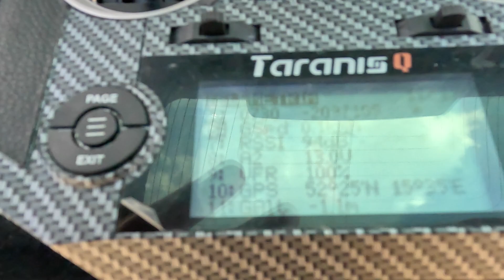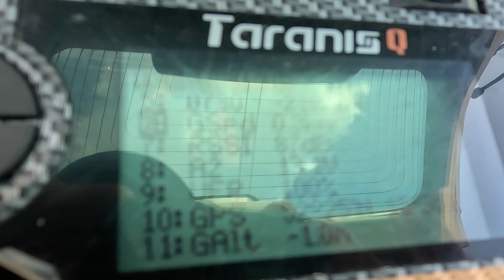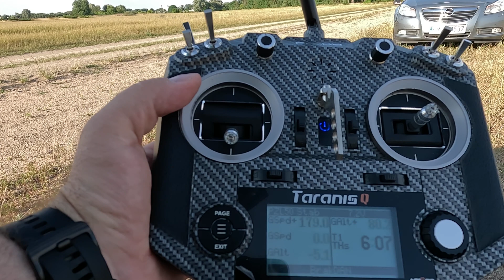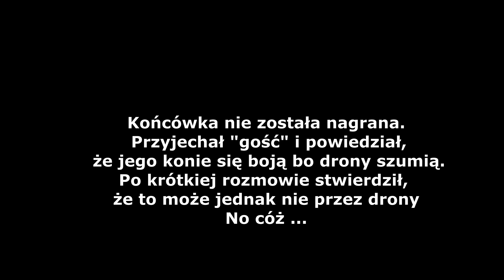PZL.50 3d printed Incredible speed - 180km/h - Is it possible?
Test prędkości PZL.50 - niesamowity wynik czy coś źle skonfigurowałem?

Konfiguracja:
- wydruk LW-PLA
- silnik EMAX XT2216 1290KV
- śmigło 10x6
- ESC no name - 30A
- serwa  3x HobbyKing™ HK15178, 1x SG90
- pakiet 3s 2200mAh